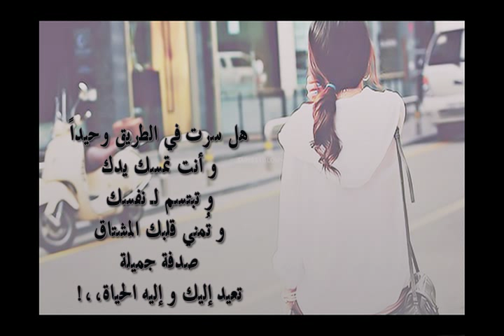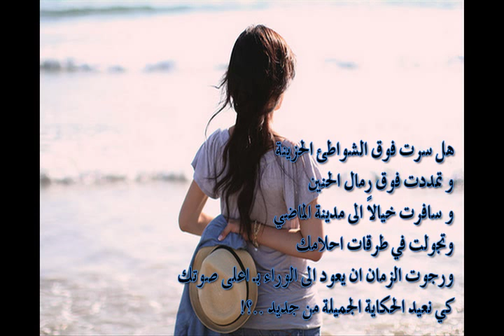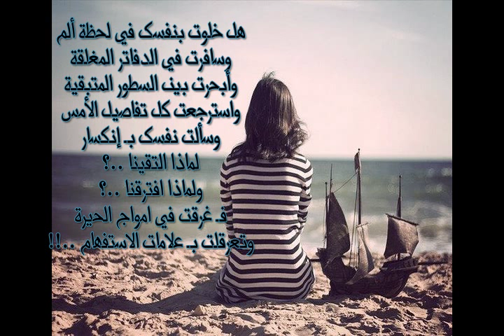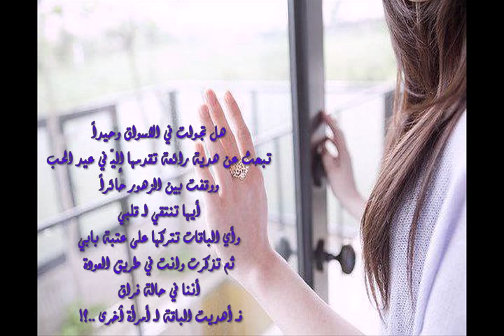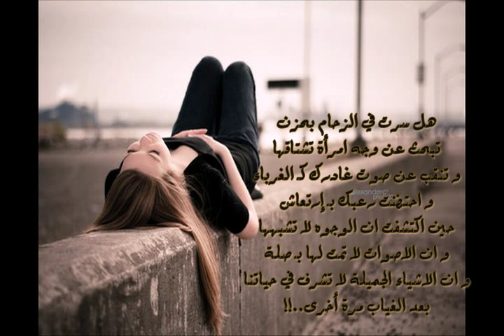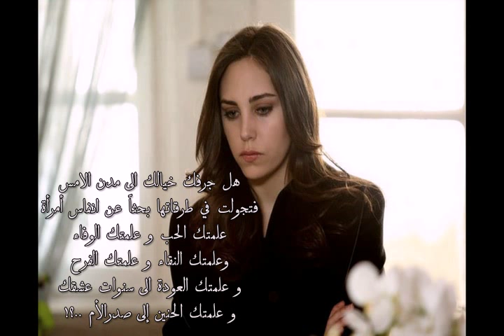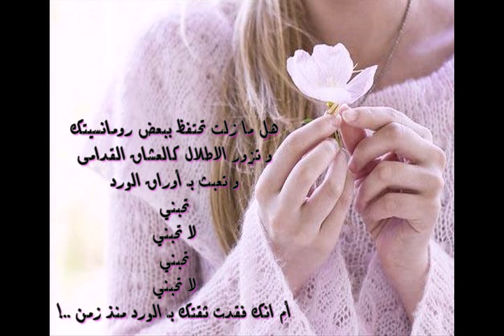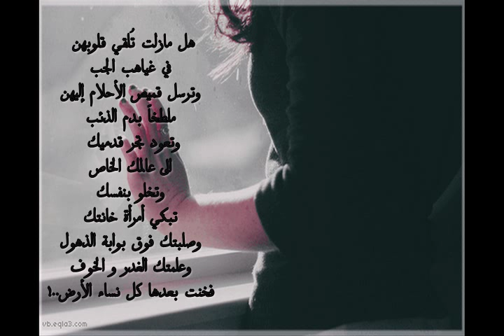إلى من يؤلمني امره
للكاتبة / شهرزاد